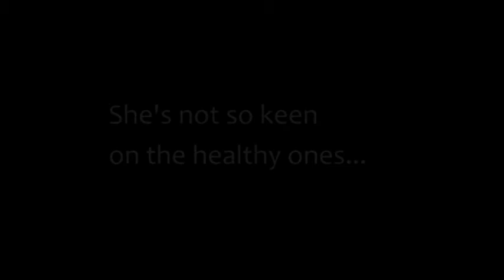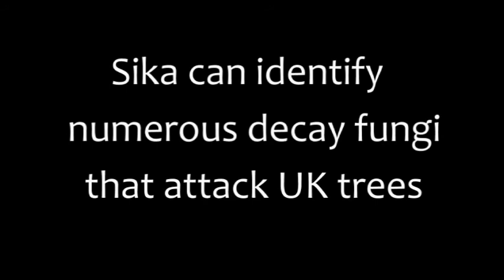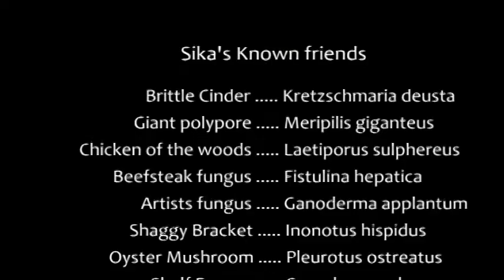The Sika Tree Decay Detection Dog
Short video showing Sika detecting decay in trees. To find out more about Sika and Tree Decay Detection